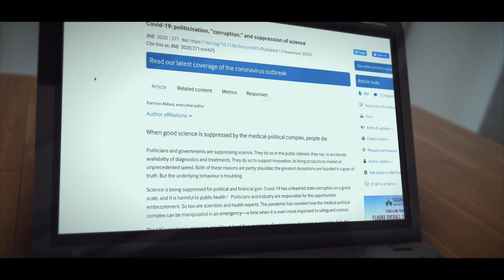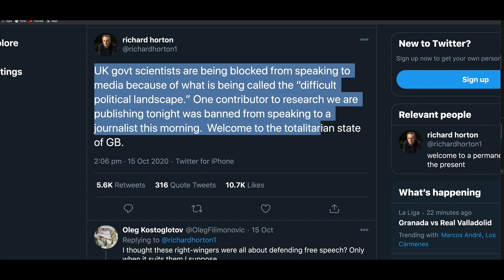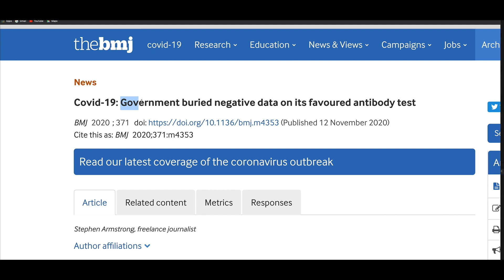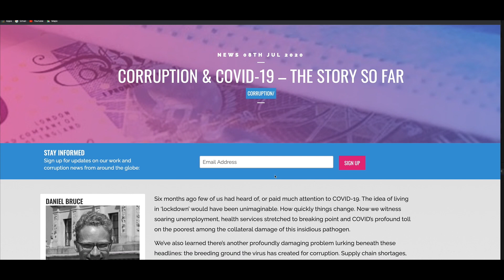EP-14 - The Suppression of Science - BMJ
Youtube and social media doesn't notify our subscribers of our new posts, so if by some miracle you can see this, please cut the middleman and subscribe directly to our site, we don't spam only push latests videos twice a month.

Based on an article by the British Medical Journal BMJ published on 13.11.20.